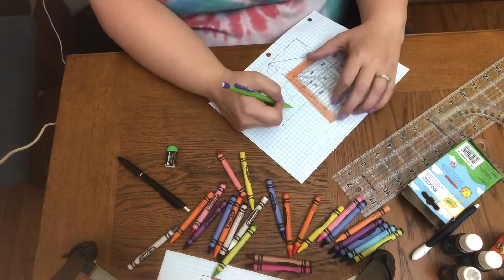Bert’s Tray: 8-Pointed Star & Roy G. Biv Rainbow Barn Quilts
This was my mother’s potluck food tray.
She passed away October 2021 and I wanted to update it in a way that would honor her.
Her favorite color was red but she loved it paired with turquoise.

In the last few years before she passed, I taught her how to find the double rainbow nearly every time she would see one. It became a thing for her.
The rainbow is a symbol of promise.
I have the promises of salvation in Jesus and Heaven that I will one day see her again.

All paints are Heirloom Traditions paint.
I don’t sell it, I just use it.

Turquoise: Aloha
White: Cashmere
Red: Monarchy
Orange: Sunrise
Yellow: Color Club March 2020
Green: Color Club December 2019
Blue: Color Club February 2020
Indigo: Polo & Ibiza
Violet: Color Clubs Jan & Feb 2020